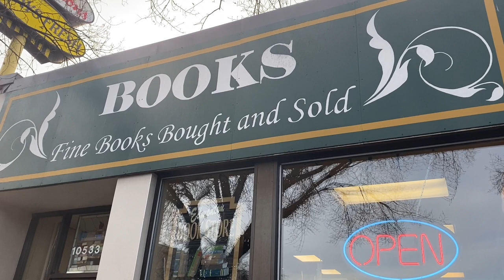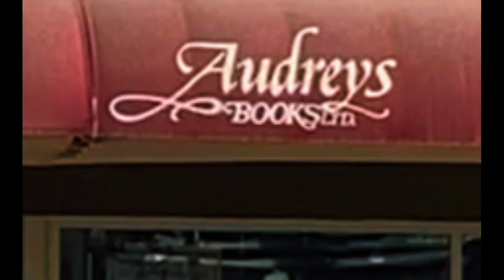For Book Lovers - Enjoy the view of my Book Shopping Around Edmonton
Book Lovers like me I hope you enjoy staring at all the books with me! Please visit your local bookstores and give the some love and business!

My Stops: Books (Whyte Ave) Old Strathcona EPL, Wee Book Inn (Whyte), Audrey's (Jasper Ave), Daisy Chain Co (124 street)